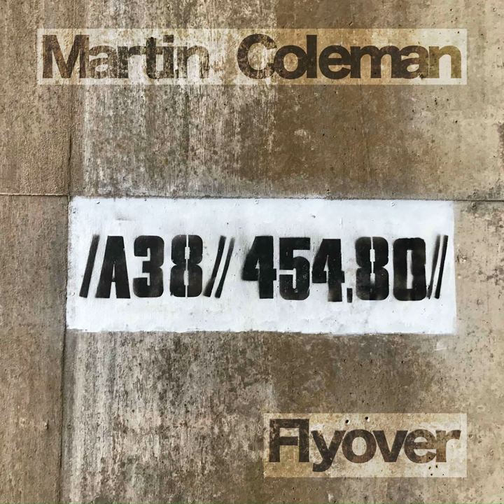Sunsets in Lemonade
Sunsets in Lemonade · Martin Coleman

Flyover

Producer: Martin Coleman
Composer: Martin Coleman